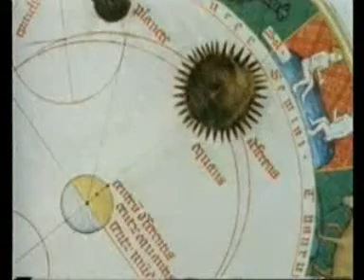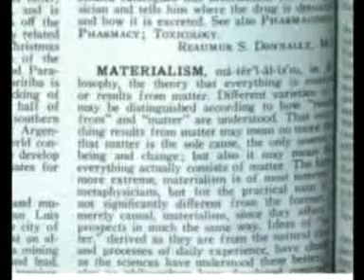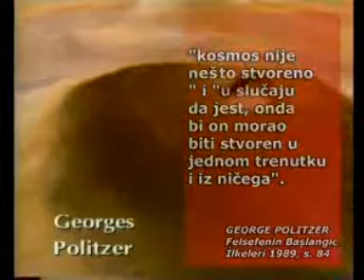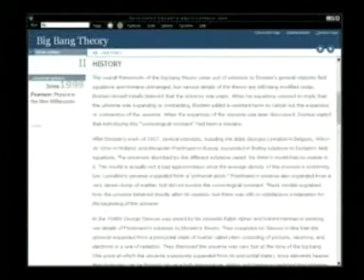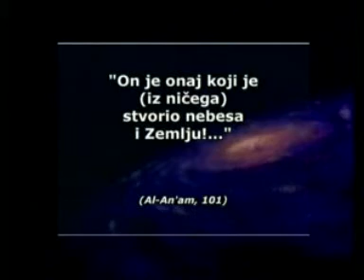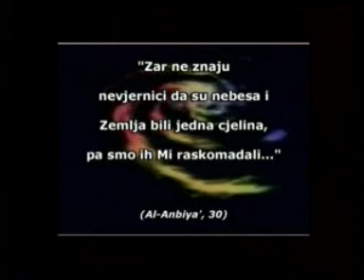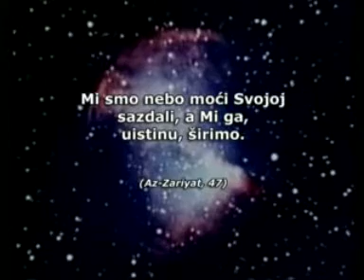Stvaranje kosmosa ALLAH(BOG) 1 DEO OD 3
Stvaranje kosmosa  ALLAH(BOG)